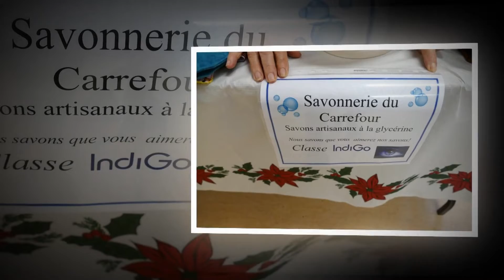L'exposition de Noel des Foyers Farnham (24 Novembre 2018)